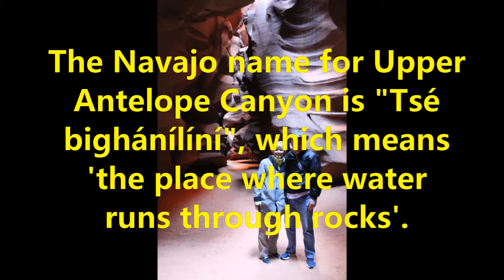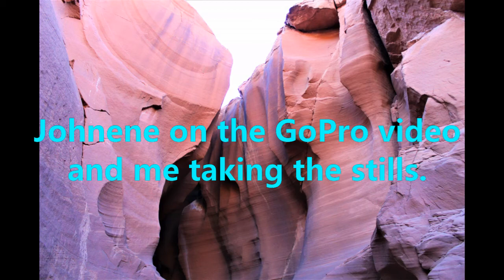Antelope Canyon 0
Antelope Canyon located on the Navajo Reservation outside of Page, Arizona.